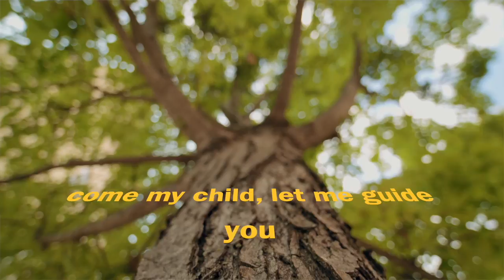The Most Powerful Shroom 🍄 Trip of My Life ( Ego Death, Everything I Manifested Happened ) 🤯😅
Today I will be sharing my heroic dose shroom experience and how I experienced, ego death, my deepest shadow fears, and how this shroom trip with the most powerful shroom trip of my life. I hope that my story bring perspective to the power of plants and let me know in the comments what resonates and what types of topics you would like me too talk about next

Interested in Getting a Conscious Mentor? 1:1 Mentoring With Me. Book a free 20min session:

How to Manifest More love and Less Hate in the World

How to Manifest x10 Faster

Learn how your intuition can help you manifest anything right now

Manifest Anything with Your Pillow Technique

How I grew to 50k on Instagram

How to attract clients online in 48hours

FREE WEBINAR FOR HOW TO GROW ON SOCIAL MEDIA CONSCIOUSLY ( SOCIAL MEDIA MENTORING PROGRAM) !

About Me:

My name is Shika and I am from Canada. I am a travel content creators, reiki practitioner, mentor and Owner and coordinator of Blog It Together. On this channel, I talk about all things spirituality, wellness, entrepreneurship, and social media. During our journey together you will grow in ways you can not imagine and I will take you along on my journey of growth, traveling, spiritual lessons from the universe and being a conscious entrepreneur while creating a successful business.